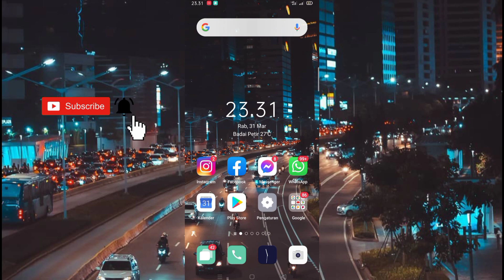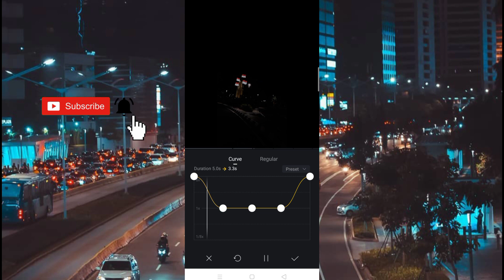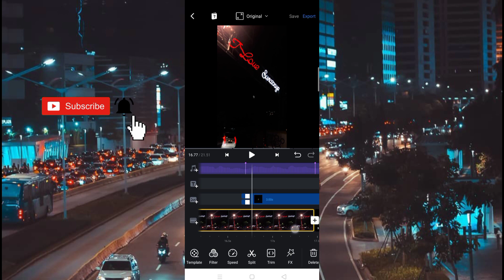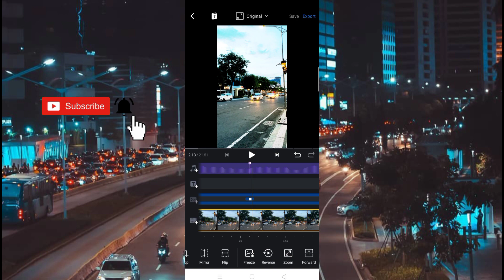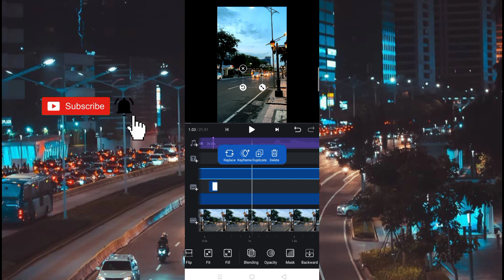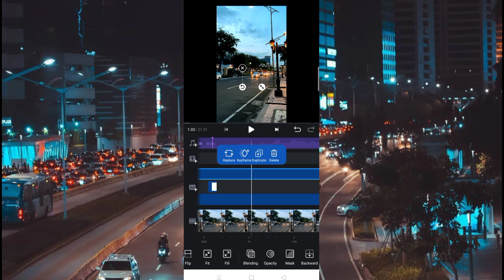Tutorial Edit Video Aesthetic Mudah di Apk VN (Troye Sivan - Youth) Viral Tiktok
Maaf guys dibeberapa video akan saya mute agar tidak terkena Copyright🙏🏻🙏🏻.

•Template Video Siap Pakai full fx+curve+transisi+zoom ada didalam video

Thanks For Ft: Cuplikan Kibtian🙏🏻
Link Berbagai Footage: